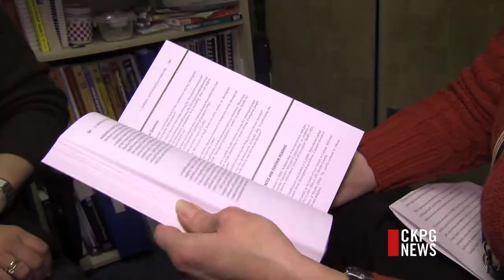Putting CNC On The Map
A great accomplishment for a Nursing Instructor at the College of New Caledonia. It's entitled "Aboriginal Health and Health Care in Canada" and it is the first of its kind in the country and the world. The textbook was produced locally and looks at the delivery of aboriginal health care on two fronts. The first is Aboriginal culture and the history of Aboriginal health. The second looks at Aboriginal Health in Canada's Health Care system. The book came after its author was asked to teach as a Nursing Instructor at the College.